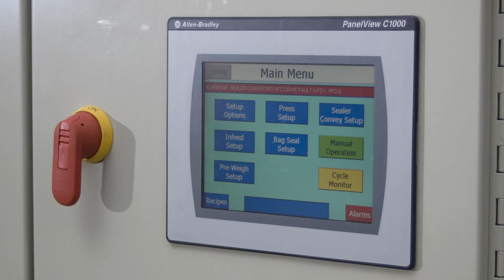Rethceif RethPACK HC-2020 Horizontal Compression Bagger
The RethPack HC-2020 is ideal for high-speed form, fill and seal packaging of wood shavings, cellulose insulation, and other compressible products.